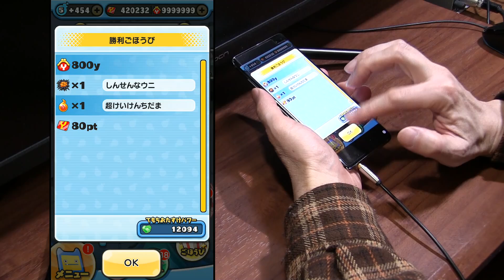【ぷにぷに攻略】マジ強い！特殊能力アップ！輪廻（青年期）の超アップガシャ しんジバニャ 映画連動スコアタ 輪廻過去編 半妖セツナとの絆 閻誅隊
今なら倒せそうな気がする。
裏マップの荒蜘蛛の倒し方。これで閻誅隊 隊長の封印4ができます。
裏マップ 地下水脈奥には1-1オオクワノ神 1-2荒蜘蛛 閻誅隊 隊長が登場します。
輪廻が極妖怪を率いて妖魔界を支配に乗り出す前　遠い昔の話。
妖魔界の頂点に君臨する妖怪 輪廻。宿敵エンマ。閻誅隊（えんちゅうたい）が立ちはだかる。
映画「妖怪ウォッチ♪　ジバニャンvsコマさん　もんげー大決戦だニャン」公開記念。

期間：2023年1月16日（月）～1月31日（火）

ZZZ　ブキミ　あやとりさま　スコアタ
ZZZ　プリチー　しんジバニャン　スコアタ
ZZZ　プリチー　しんコマさん　スコアタ
ZZZ　フシギ　輪廻（青年期）
ZZZ　ゴーケツ　閻誅隊 隊長
ZZ　ゴーケツ　閻誅隊（えんちゅうたい）荒ガマ
ZZ　プリチー　半妖セツナ
ZZ　ブキミー　閻誅隊 荒蜘蛛
Z　イサマシ　閻誅隊 オオクワノ神
Z　ゴーケツ　閻誅隊 オオツノノ神
SSS　プリチー　超覚醒ワルニャン
SSS　ゴーケツ　超覚醒グレるりん

イベント形式；ぷにっとショット　封印

通常；超覚醒グレるりん
強敵；閻誅隊（えんちゅうたい）荒ガマ
封印強敵；閻誅隊 隊長

隠しステージ開放
隠しステージ1⇒ステージ11で妖怪ぷにをサイズ12以上

レアキャラ出現ステージ
イベントマップにレア妖怪として「フユニャン」がまれに出現
妖魔界の吹き溜まり  ステージ6
地下避難所 ステージ23
地下水脈 ステージ35

撮影機材
端末：GalaxyS10＋
マイク：Steinberg UR12 XM8500
カメラ：CANON Ivis HF G20　SONY α6400